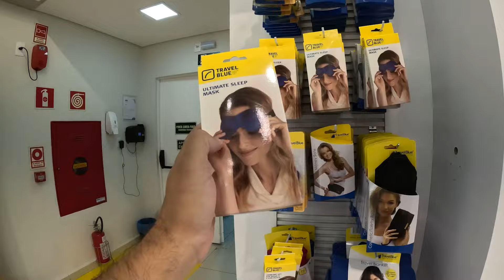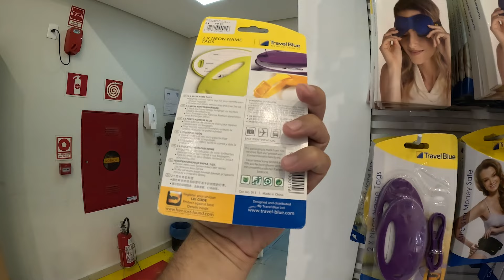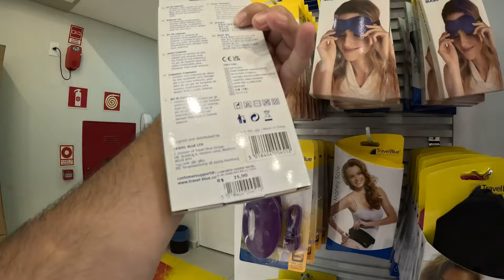Compras em Foz do Iguaçu de importados para viajantes: Malas e itens da Travel Blue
Visitei o Maior Duty free terrestre do brasil para mostra itens essenciais para sua sua viagem, como malas de alto padrão e produtos da Travel Blue e também da 5.11

👇 fale com a Julyany

Entre no Grupo de Whatsapp Para receber dicas de Foz do Iguaçu e Roteiros e a Black Friday e saber sobre o feirão de hotéis:

Grupo de ofertas entre aproveite para comprar produtos da china, Paraguai e eletrônicos aqui no Brasil

1. Baixe o app E ABRA SUA conta digital na nomad e Ganhe até $20 de cashback com a Nomad! USEO CÓDIGO MATHTERE20

Atenção ⚠️⚠️